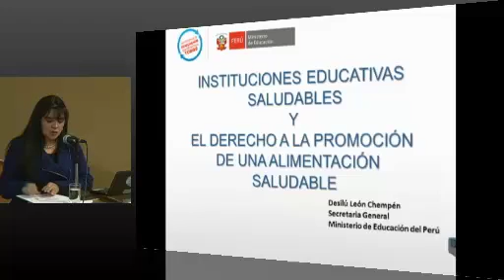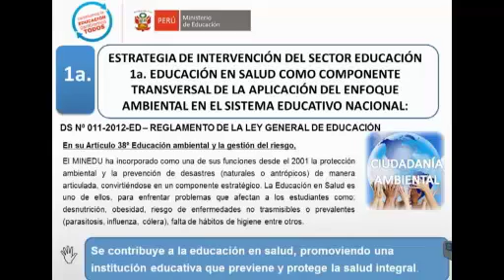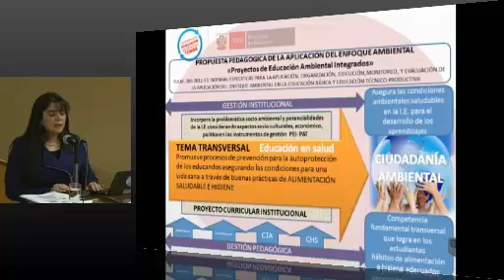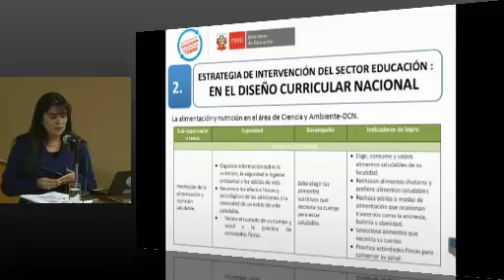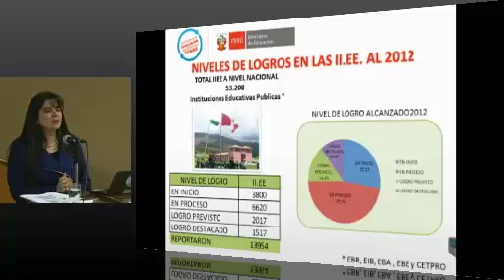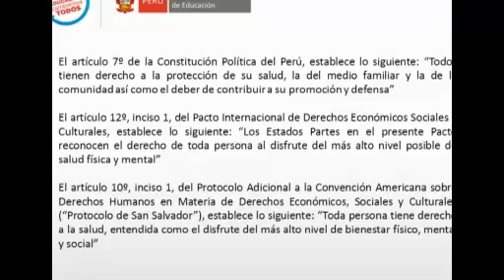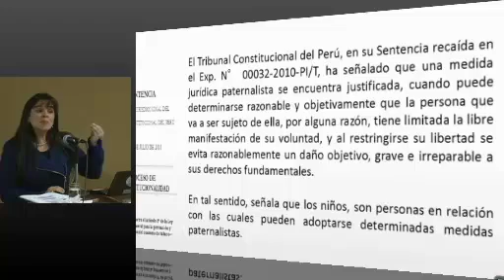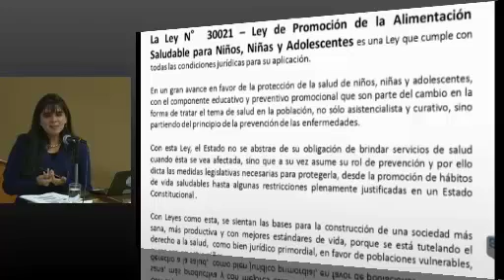Instituciones Educativas Saludables -- Desilú León (MINEDU)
Simposio Internacional "Hacia la Construcción de Políticas Públicas de Promoción de la Alimentación Saludable"
Lima, 9 de Julio del 2013

Objetivos
Promover con todos los sectores involucrados la construcción de una política pública de alimentación saludable en base a la evidencia científica sobre las enfermedades crónicas no transmisibles como problema de salud pública y las estrategias utilizadas a nivel internacional para afrontar este problema.

Objetivos específicos
Intercambiar conocimientos de experiencias internacionales sobre la legislación de alimentación saludable
Intercambiar conocimientos de experiencias internacionales y nacionales sobre el rol de los gobiernos regionales, locales, sectores públicos y privados, en las estrategias de enfrentar la problemática de las enfermedades crónicas no transmisibles.
Generar un grupo de discusión sobre las estrategias a utilizar para promover la alimentación saludable a fin de mejorar la situación de las enfermedades crónicas no transmisibles.